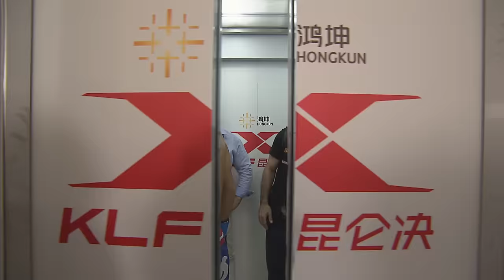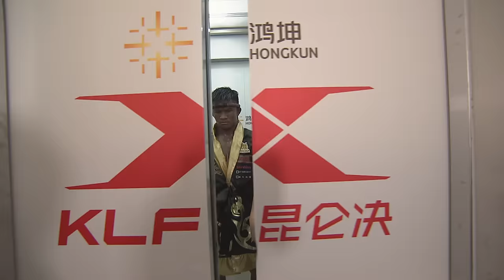KLF 53: Buakaw Banchamek vs Dylan Salvador FULL FIGHT-2016